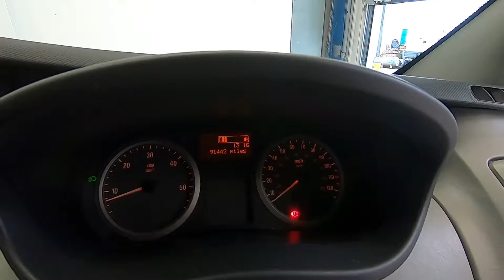VAUXHALL VIVARO 2900 LWB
£5,995 + VAT
BLUETOOTH
This highly useable LWB Vivaro with an interior load length of 2815mm and a large 1243kg payload, has the 113bhp option engine capable of up to 43mpg through it's 6 speed gearbox. It has a 2000kg tow capacity and has fitted a rear door ladder and roof rack.Serviced at 22k, 39k and 77k miles we will reservice and Mot this 3 seater van prior to collection together with supplying a 6month warranty.